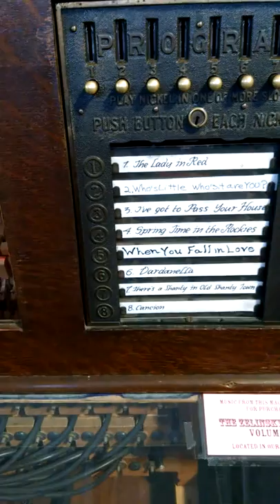Player piano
Mechanical museum